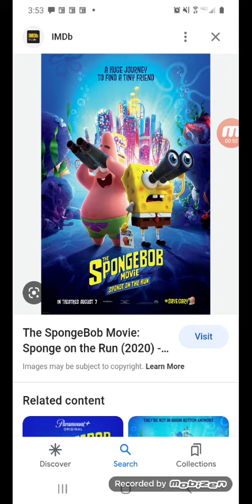Who like The Spongebob movie spong on the run